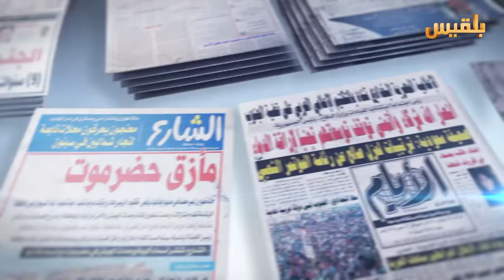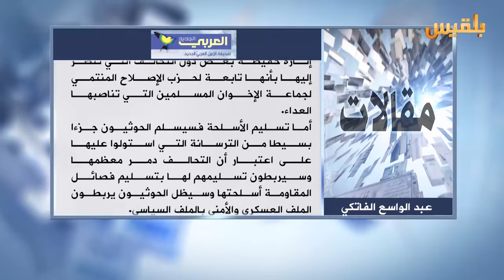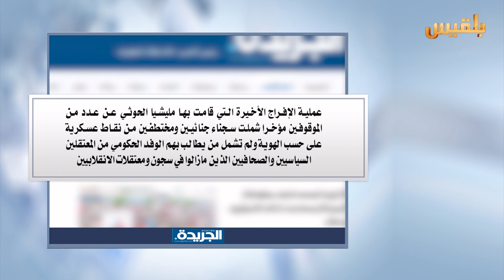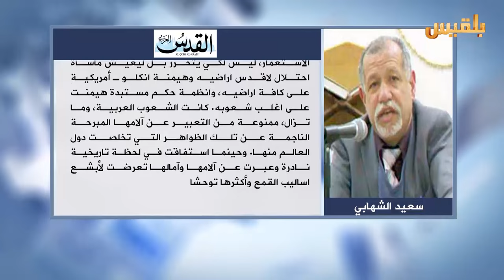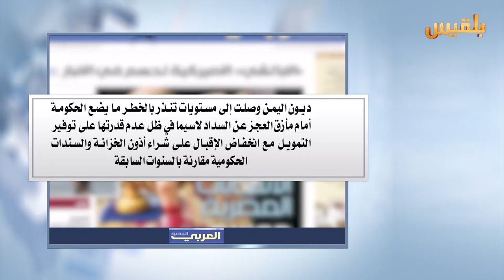كشك الصحافة | 20 - 6 - 2016 | تقديم : سهى المصري